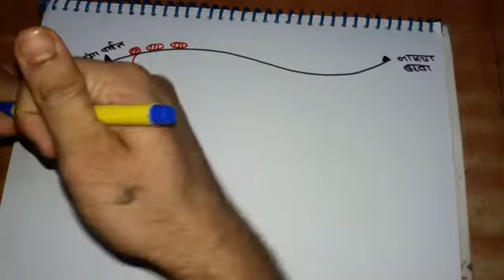THE COMPLETE PHYSICAL GEOGRAPHY PART 3 FOR UPSC, SSC , PCS , RPSC , SSC JE , RSMSSB AND OTHER EXAM